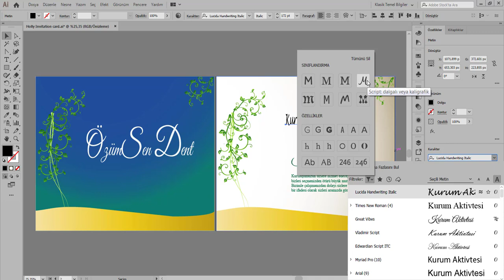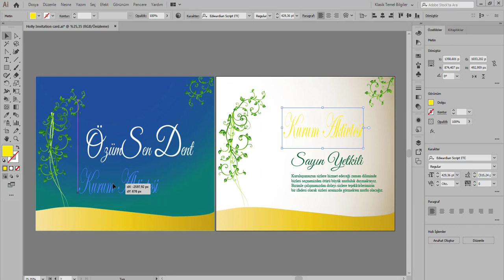illustrator Tek Satır Metin Ekleme 18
illustrator grafik vektörelçizim eğitim İllustrator, Tanıtım, Adım Adım İllustrator, Türkçe İllustrator, Resim, Vektörel çizim, Illustrator Başlarken kursu, Logo, Banner, Kartvizit,Broşur, Afiş Hazırlama, Metin Ekleme